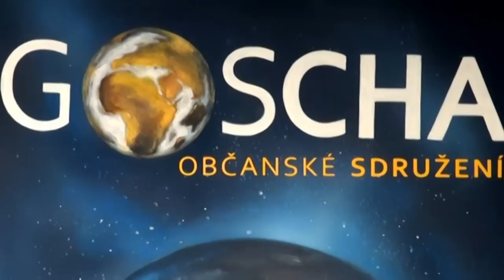LÁSKA JE V NÁS VŠECH - Eva Puklová, 2. 6. 2015 (Léčivé divadlo)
Léčitelka a duchovní učitelka Eva Puklová hostem druhé části Léčivého divadla Gabriely Filippi. Natočeno v Klubu Lávka v Praze dne 2. června. 2015 Spolkem Goscha.

Více o aktivitách Gabriely Filippi a Léčivého divadla na